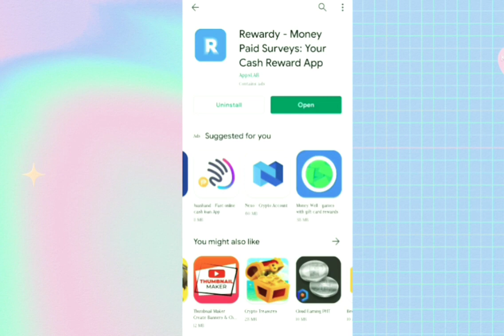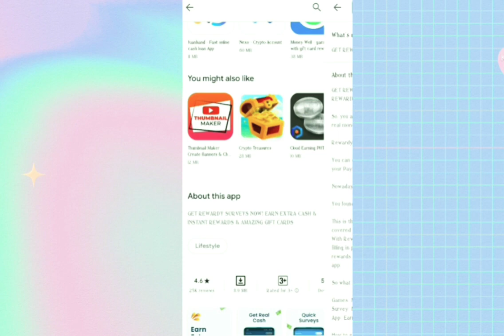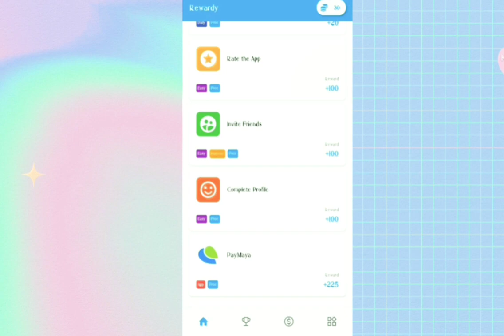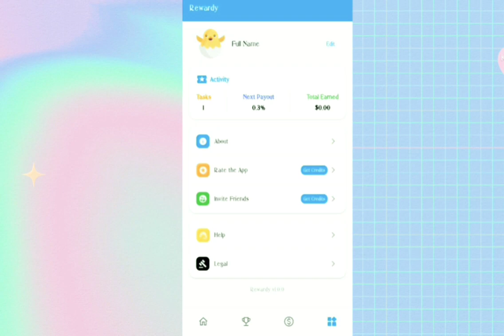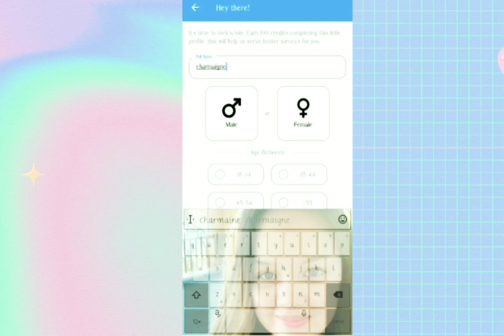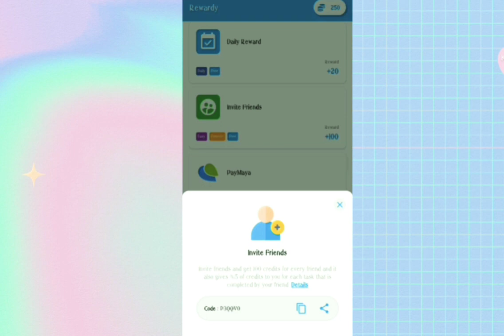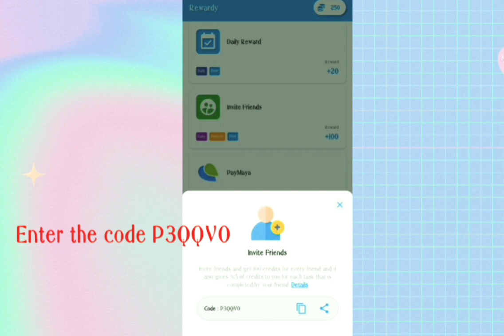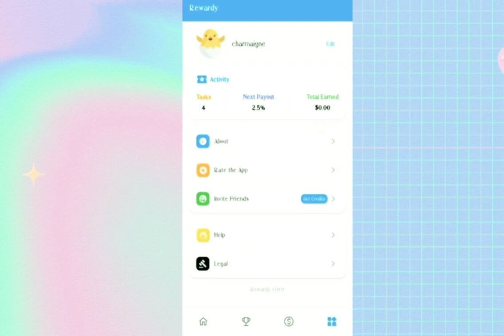PAANO KUMITA SA PAGSAGOT NG SURVEY | NEW EARNING APP 2021 | REWARDY APP REVIEW!!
PAANO KUMITA SA PAGSAGOT NG SURVEY? PAYING BA O HINDI?

Enter the code P3QQVO to get Free Credit.